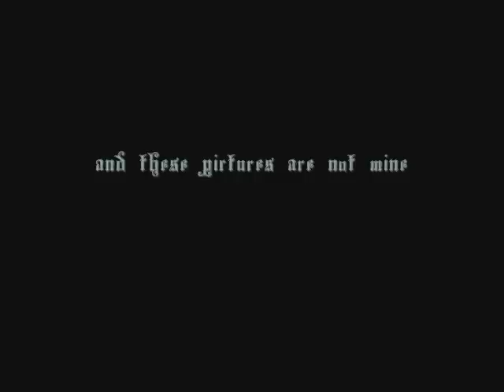Winter - Qntal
The beautiful song "Winter" from Qntal.